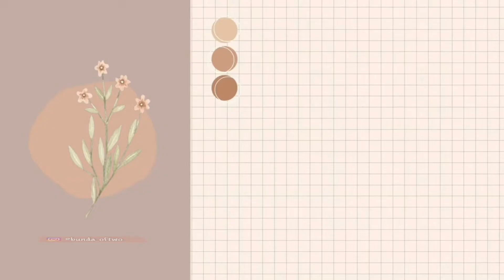Chicken Popcorn | Masakan Rumahan Praktis Untuk Sahur dan Berbuka Puasa